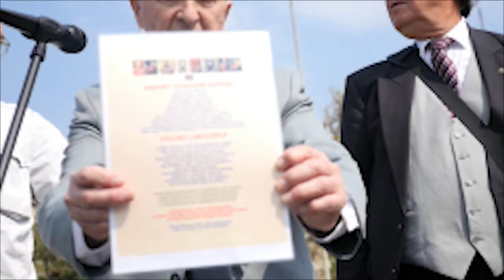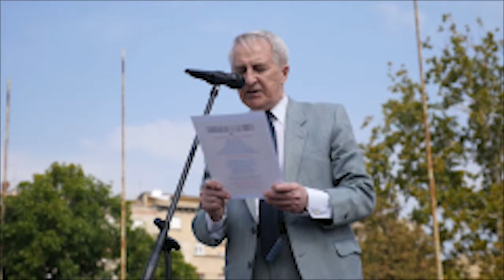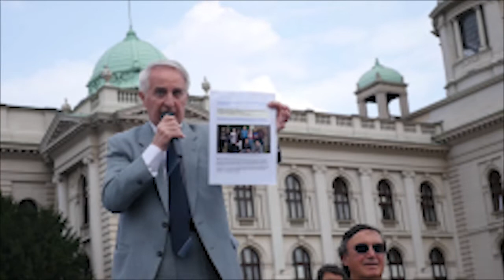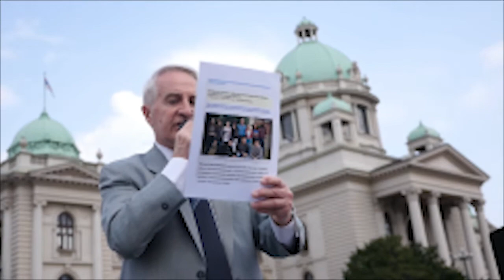Народни скуп пред Народном скупштином 15.09.2018: ОДЛУКА и ДЕКЛАРАЦИЈА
Покретач и организатор Народног скупа се захваљује РТС-у и [Merlin] KVZ Digital-у на љубазности да се не брише овај филм зато што је на њему снимак наше химне "Боже правде" у одличном музичкомм извођењу Симфонијског оркестра и Хора РТБ за који они имају ауторско право.